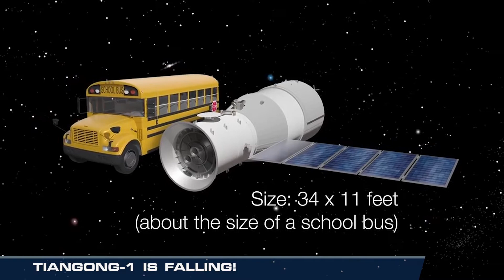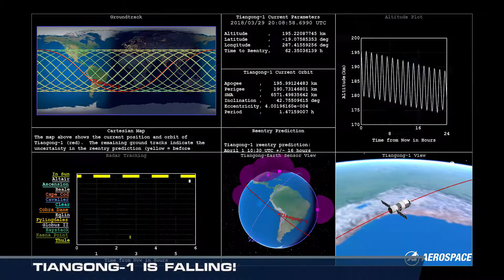China's Tiangong-1 space lab set to fall to Earth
(03/30/2018) – A Chinese space lab, Tiangong-1, is set to fall to Earth as early as Saturday, March 31, 2018. WeatherNation's John Van Pelt has more...